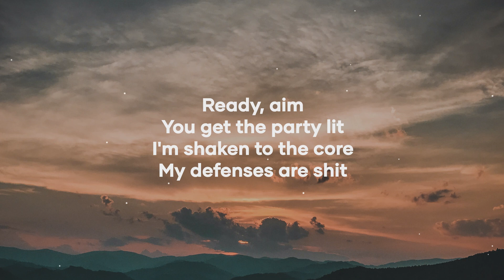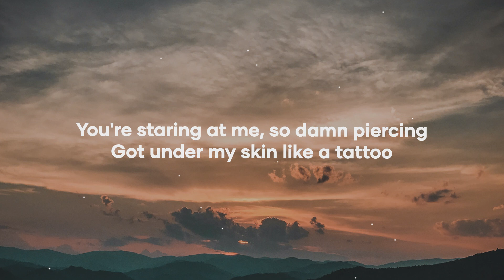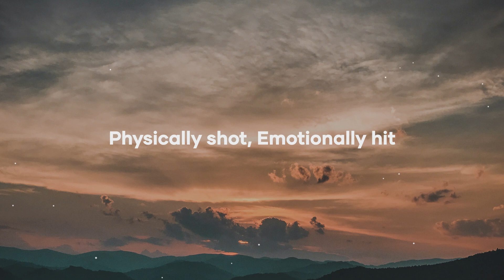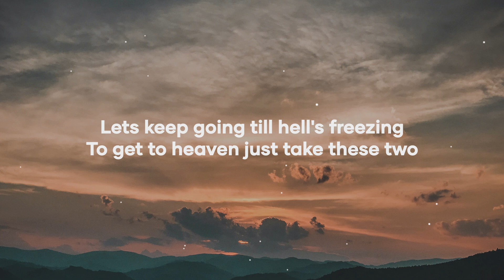Serhat Durmus - Falling Deeper ft. Ekin Ekinci (Lyrics)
🚫 I am not the owner of background music, if you want to use this song, then contact the artists of the song.

🧾 Lyrics Falling Deeper

Physically shot
Emotionally hit
Ready, aim
You get the party lit
I'm shaken to the core
My defenses are shit
Under siege
I'm marching to your beat

Physically shot
Emotionally hit
Ready, aim

You're staring at me, so damn piercing
Got under my skin like a tattoo
Lets keep going till hell's freezing
To get to heaven just take these two
Physically shot
Emotionally hit
Ready, aim
My defences are shit
Under siege

Physically shot
Emotionally hit
Ready, aim

falling deeper serhat durmus lyrics, falling deeper lyrics, falling deeper serhat durmus